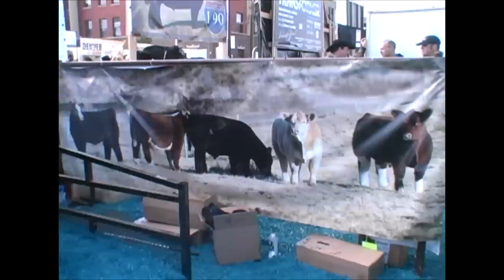Wade Rodgers & Nick Reimann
Interview with Wade Rodgers & Nick Reimann from Herd Bull Alley at the
National Western in Denver, 2012.